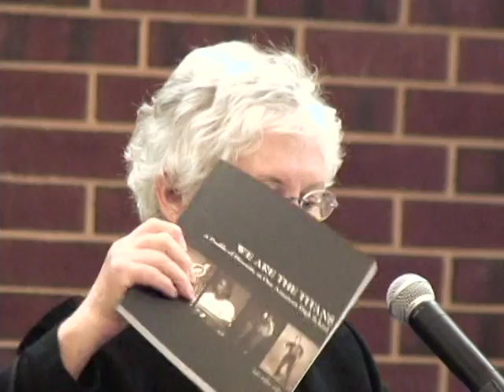T.C. WILLIAMS HIGH SCHOOL BEN CARSON READING ROOM OPENING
ACPS OPENED THE FIRST, STATE-OF-THE-ART BEN CARSON READING ROOM IN THE COUNTRY AT T.C. WILLIAMS HIGH SCHOOL ON JANUARY 13, 2012. DURING THE GRAND OPENING, ACPS SUPERINTENDENT MORTON SHERMAN, T.C. WILLIAMS PRINCIPAL SUZANNE MAXEY, ALEXANDRIA MAYOR WILLIAM D. EUILLE AND CONGRESSMAN JIM MORAN PRESIDED OVER TOURS AND DEMONSTRATIONS IN THE NEW READING ROOM.  THIS VIDEO CONTAINS THEIR REMARKS IN THEIR ENTIRETY.